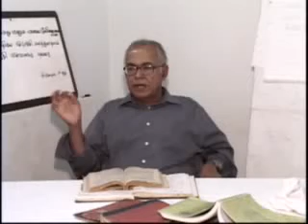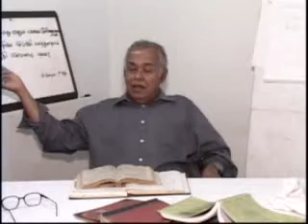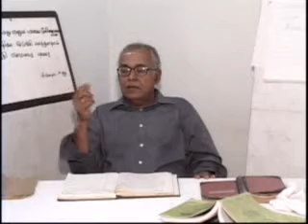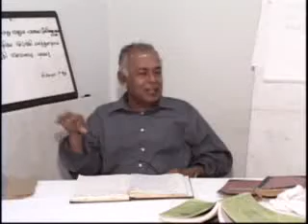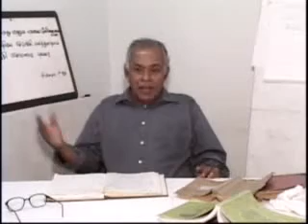explication of second aphorism of sivagnana botham 8 part 2 of 2.flv